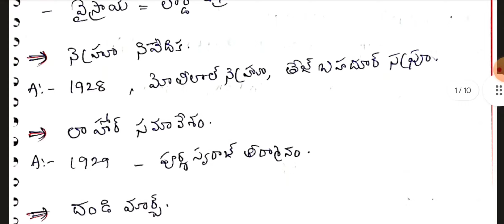🔅TSPSC JL PHYSICS,ZOOLOGY పేపర్1 జనరల్ స్టడీస్ ప్రశ్నలు ఎలా అడిగారో చూడండిtspscjl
TELEGRAM Group Plz Do Join☝️

TSPSC JL ENGLISH G.S PAPER1 KEY

i=Sr6IRc6oGWbtiHl7
TSPSC JL BOTANY ECONOMICS GS PAPER-1 KEY

TSPSC JL MATHS GS PAPER-1 KEY

TSPSC JL CHEMISTRY GS PAPER-1 KEY

TSPSC JL PHYSICS ZOOLOGY GS PAPER-1 KEY